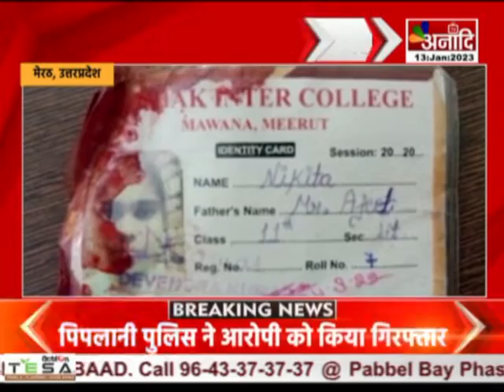Meerut : सरफिरे आशिक की सनक, 11वीं की छात्रा को मारी गोली, सवारियों में मची चीख पुकार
मेरठ के मवाना में कक्षा 11वीं की छात्रा को एक युवक ने बस रुकवा कर गोली मार दी...छात्रा छुट्टी के बाद बस में सवार होकर घर लौट रही थी...जैसे ही बस निलोहा गांव के सामने पहुंची तो एक युवक ने बस रुकवा कर छात्रा को गोली मार दी... घटना के बाद बस में अफरा-तफरी का माहौल मच गया...वहीं, घटना को अंजाम देने वाला युवक मौके से भाग निकला...लोगों ने मामले की जानकारी मवाना पुलिस को दी...घायल छात्रा को सीएचसी मवाना में भर्ती कराया...जहां से छात्रा की हालत गंभीर देख मेरठ के लिए रेफर कर दिया गया है...फिलहाल पुलिस मामले की छानबीन में जुट गई है...